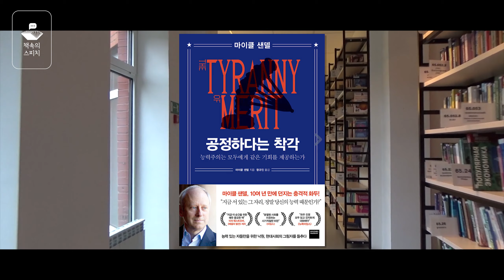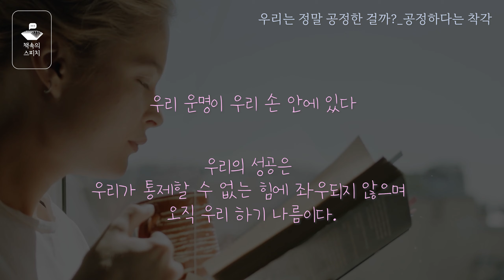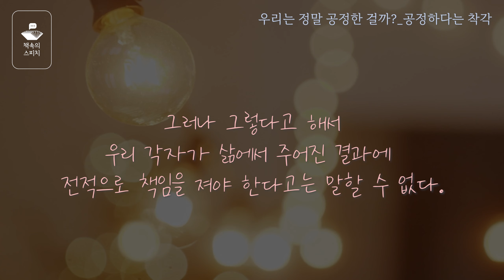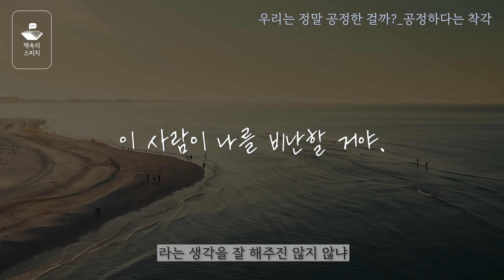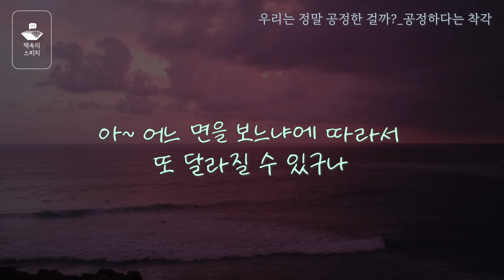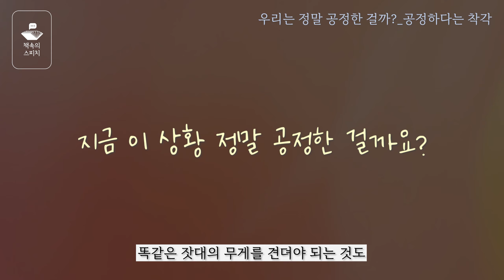공정하다는 착각_우리는 정말 공정한 걸까?_책 속의 스피치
안녕하세요. 티엔티 스피치입니다.

오늘 책 속의 스피치 영상에서 소개해드릴 책은
마이클 샌델 작가님의 '공정하다는 착각' 입니다.

"우리는 정말 공정한 걸까?"

듣는 책속의 스피치 오디오클립은
여기에 있어요~

문의는 여기입니다!